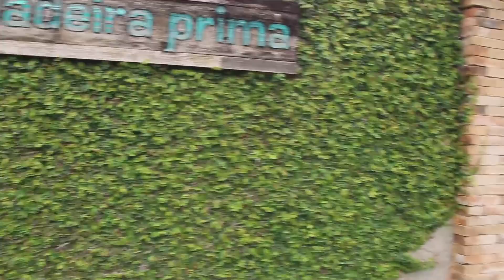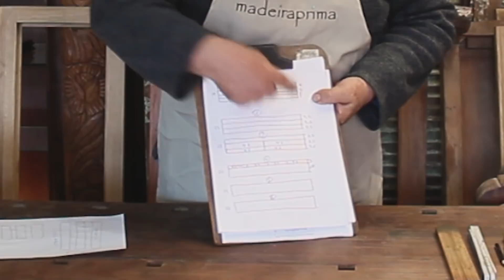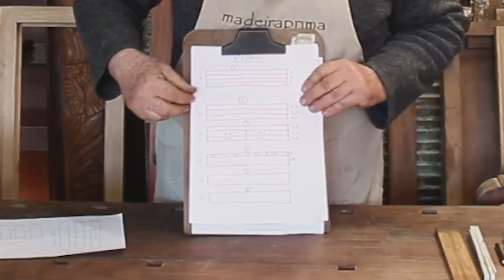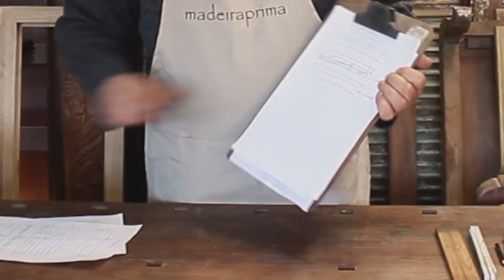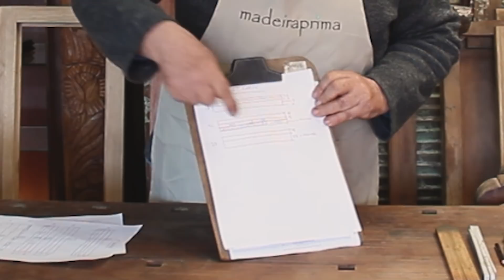Projeto Cristaleira: revisão #5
Neste programa vamos recapitular algumas informações do vídeo anterior. Sobre os cortes e sobre segurança no momento de manusear as ferramentas e máquinas.

MADEIRA PRIMA
Roteiro: Cleber Saydelles
Captação: Paula Miguel

COMBO SOLUÇÕES CRIATIVAS
Gerenciamento de redes: Josi Skieresinski
Edição de vídeo: Rafael Oliveira